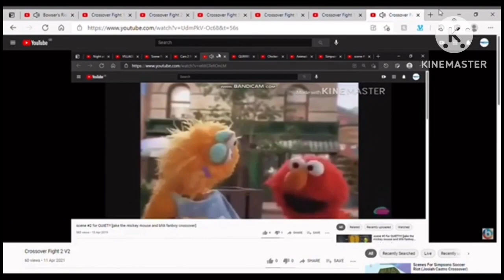The Boss Baby Family Business Tim Nightmare Up To Faster 2 Huujrjfjpony 2 part 23